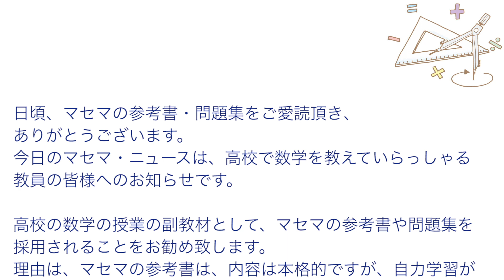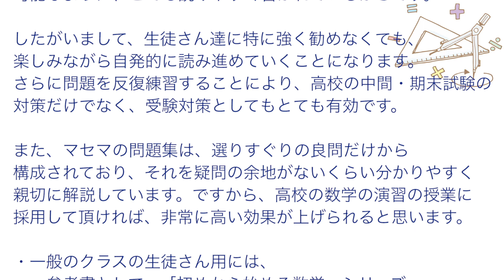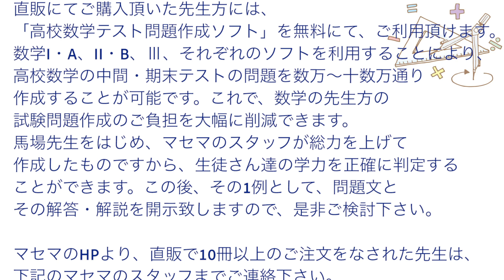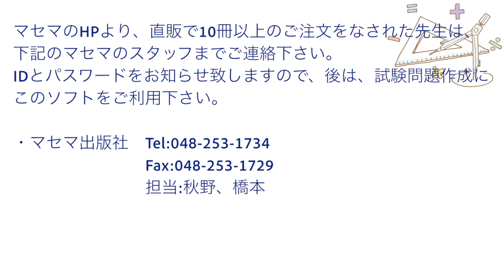マセマニュース⑥